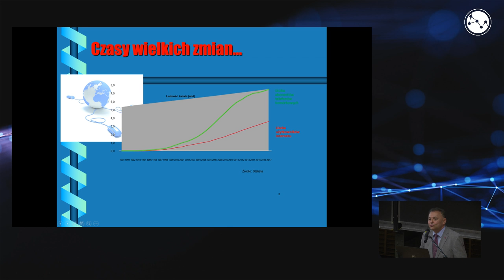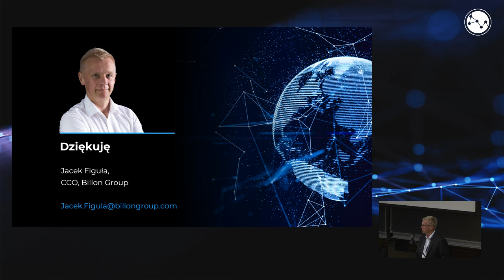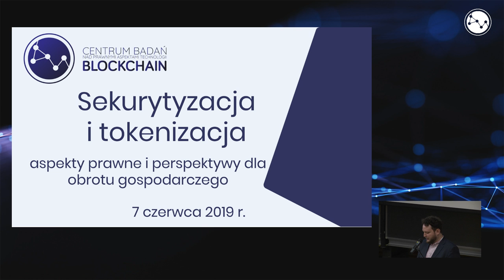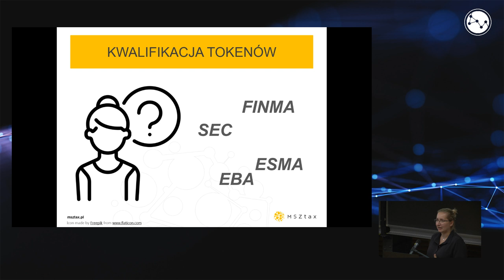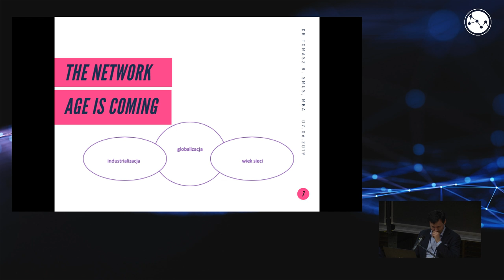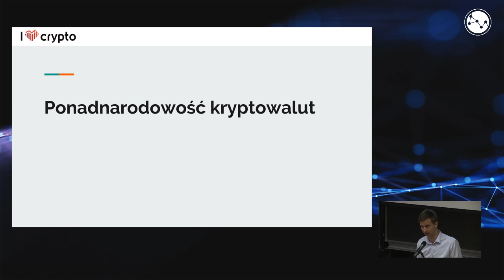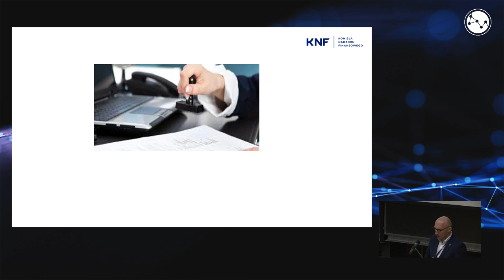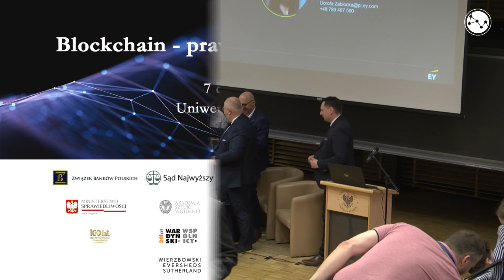Blockchain - prawo, technologia, biznes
Transmisja z konferencji 'Blockchain - prawo, technologia, biznes" odbywającej się na Uniwersytecie Warszawskim w dniu 7 czerwca 2019 r.